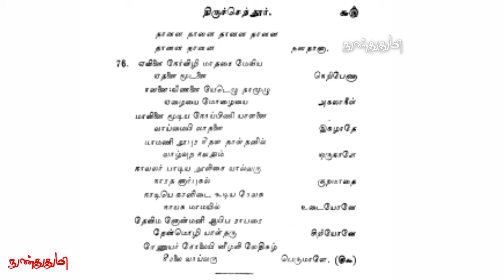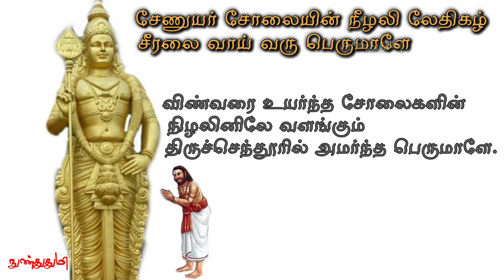ஏவினை நேர்விழி மாதரை மேவிய திருப்புகழ் பாடல்விளக்கம் / அருணகிரிநாதர் / முருகன் / நுண்துதுமி murugan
அய்யா அருணகிரிநாதர் அவர்கள் திருச்செந்தூரில் குடிகொண்ட எம்பெருமான் முருகப்பெருமான் மேல் பாடிய திருப்புகழ் பாடலில் சில வரிகள் காவியத்தலைவன் என்ற தமிழ் திரைப்படத்தில் இடம்பெற்றிருக்கும்

ஏவினை நேர்விழி மாதரை மேவிய
என்று தொடங்கும் பாடல் வரிகளுக்கான விளக்கம் இந்த காணொளியில் பார்க்கலாம்

ஏதனை மூடனை நெறிபேணா

ஈனனை வீணனை ஏடெழு தாமுழு
ஏழையை மோழையை அகலாநீள்

மாவினை மூடிய நோய்பிணி யாளனை
வாய்மையி லாதனை யிகழாதே

மாமணி நூபுர சீதள தாள்தனி
வாழ்வுற ஈவது மொருநாளே

நாவலர் பாடிய நூலிசை யால்வரு
நாரத னார்புகல் குறமாதை

நாடியெ கானிடை கூடிய சேவக
நாயக மாமயி லுடையோனே

தேவிம நோமணி ஆயிப ராபரை
தேன்மொழி யாள்தரு சிறியோனே

சேணுயர் சோலையி னீழலி லேதிகழ்
சீரலை வாய்வரு பெருமாளே.

இந்த பாடலை வரிகளுடன்
உங்கள் WHATSUP STATUSசாக வைக்க
இந்த DOWNLOAD ல பண்ணிக்கோங்க

வேதங்கள், புராணங்கள், இதிகாசங்கள்
கிரந்தங்கள், சங்க இலக்கியம், பொதுமறை நூல்
தமிழ் இலக்கியம்
இவற்றிலிருந்து
தமிழ் சினிமாவில் இடம்பெற்ற பாடல்கள் 👇

any illegal activities.
fare use.

Background Image's Credit's :
Google Copyright's free images